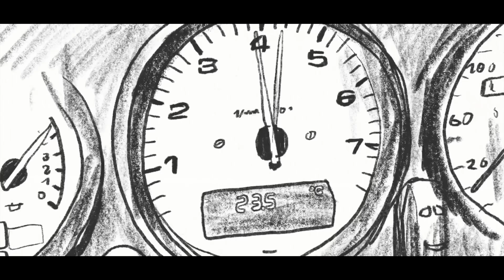LaFee - Halt mich fest (Offizielles Video)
Das Album „Zurück in die Zukunft“ mit dem Song "Halt mich fest" von LaFee bekommt ihr hier: